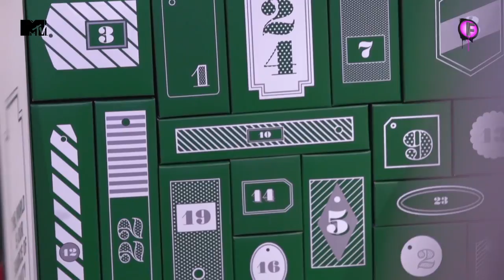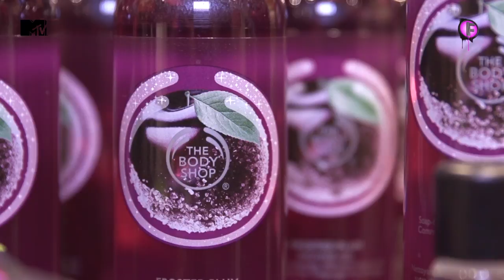FreakishTV and Seth Troxler @ Härterei!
US-american Techno-DJ Seth Troxler visited Zurich for an gig @Härterei - what a friendly guy!

the weekly modern tv-magazine on MTV Switzerland, MTV Germany & TELE TOP!

Seth Troxler @ Härterei - Ep. 1
Zurich
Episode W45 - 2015